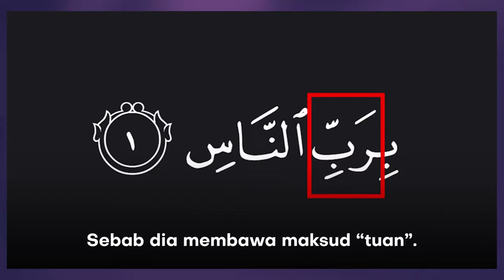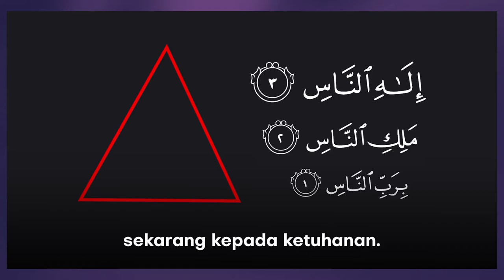Intisari penting dalam Tafsir Surah An-Naas (beserta visual)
3 kali Allah menyebut bahawa dia merupakan Tuhan Sekalian Manusia dalam Surah An-Nas, Mengapa?
بِرَبِّ ٱلنَّاسِ
مَلِكِ ٱلنَّاسِ
إِلَـٰهِ ٱلنَّاسِ

Belajar makna & arti surat AL FALAQ & AN NAAS bersama Ustaz Hidayat Ismail.

Ada 6 keutamaan dan pelajaran menarik kita boleh belajar dari Surah An-Naas (beserta visual)